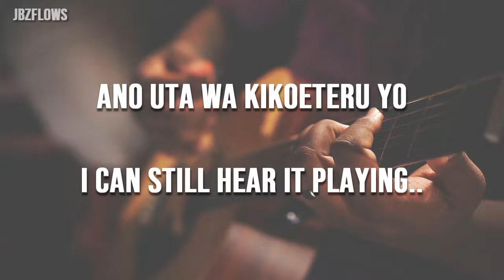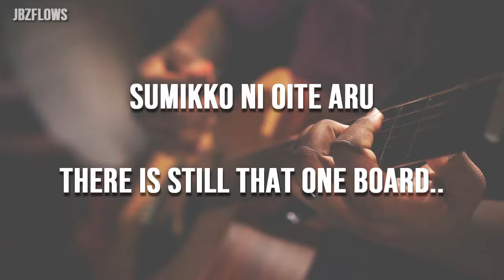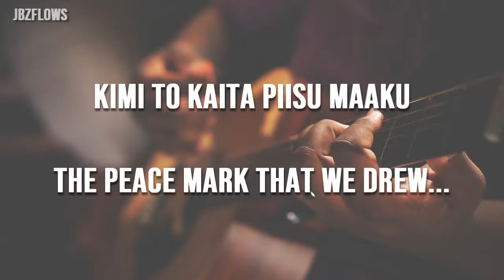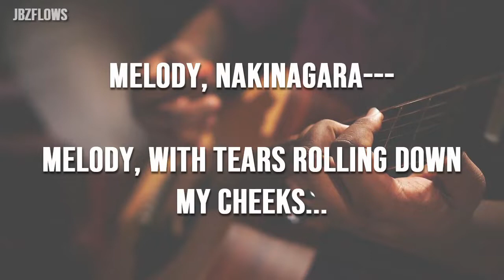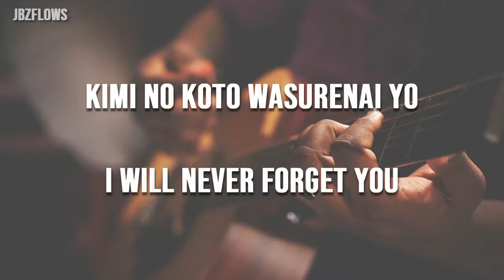Melody - Kōji Tamaki [玉置 浩二] Lyrics (ENGLISH & ROMAJI)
I hope you enjoyed this lyric video & translation -

I did my best to translate the song properly, using various sources.
However I cannot guarantee a hundred percent accuracy. I apologize in advance for any mistakes.

Artist: Kōji Tamaki [ 玉置浩二 ]
Song: Melody